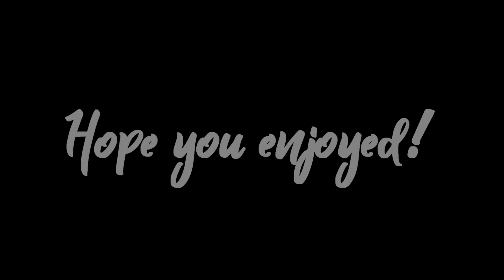Sick backboard redirect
I recently scored this awesome redirect so I'd thought I'd upload it and so you guys know I'm not dead.